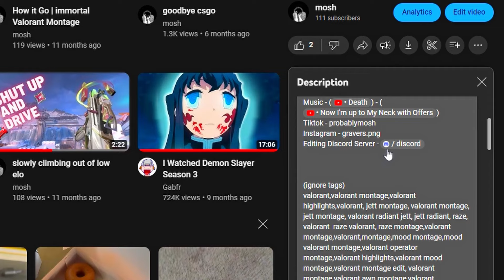Aimer「残響散歌」| Immortal Valorant Montage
(ignore tags)
OP: OP: csgo, cs go, cs:go, csgo edit, cs, edit, кс го, counter strike, fragmovie, counter-strike, cs go montage, bhop, montage, lanner, мувик, bunnyhop, фрагмувик, эдит, ксго, movie, csgo montage, cs go edit, highlights, faceit, кс, ue5, мувик кс го, 4k, ланнер, 3d, phonk, lanner studios, css, highlight, source 2, amv, csgo pro, cs2, студиос, csgo bhop, counter-strike global offensive, csgo highlights, csgo source 2, best of cs go, 10 lvl, counter strike 2, bhop csgo, cs go bhop, csgo fpl, offensive, counter, edit csgo, csgo funny moments, кс го эдит, esea, csgo fragmovie, tutorial, cs 2, valve, csgo 2, counter-strike 2, virre, faceit lvl 10, valorant, hd, ланер, феня, fps, 60fps, devil eyes, hippie sabotage, devil eyes zodivk, edit, amv, zodivk, phonk, hippie sabotage - devil eyes, naruto amv, anime, devil eyes zodivk edit, naruto, naruto edit, madara edit, devil eyes edit, fanvidfeed, devil eyes phonk, hippie sabotage devil eyes, zodivk devil eyes, akatsuki, аниме, uchiha itachi, sasuke edit, naruto edits, zodivk devil eyes 1 hour, devil eyes 1 hour zodivk, devileyes, afanasyev pavel yurievich, edits, devil eyes zodivk 1 hour, zodivk - devil eyes 1 hour, itachi edit, итачи эдит, aftereffects, edit audio, drift phonk, devil eyes zodivk amv, phonk playlist, phonk drift, starla edney, amv edit, саске эдит, trapclub, demonslayer, demon slayer edit, twixtor, 4k, учиха итачи, phonk music, sabotage, hippie, devil eyes 1 hour phonk, devil eyes 1 hora, devil eyes 1h, devil eyes 10 hours, evil eyes una hora, zodivk - devil eyes slowed + reverb 1 hour, devil eyes one hour, devil eyes phonk 1 hour, devil eyes golden, dance, thrace, cloudkid, top, devil eyes 1 hour, zodivk devil eyes remix 1 hour, zodivk-devil eyes 1 hour, eyes, devil's eyes 1 hour, zodivk devil eyes loop, zodivk devil eyes extended loop, zodivk devil eyes extended, zodivk devil eyes remix, xxx, ухожу красиво, in the end, twitch, counterstrike, how to edit, clutch, frags, morgenshtern, lovely, viire, frag movie, alone, fragmovie cs go, best moments, эдит кс го, music, rap, born, по глазам, sparkles, 10 лвл, 10 лвл фейсит, ue 5, unreal enghine, ue, cs go highlights, faceit 10 лвл, focus cs go, кс:го, insane, go, 4k video, live, official, lyrics, clientwork, counter strike source 2, chris rain, pop, phonk music, drake, doja cat, aether cs go, catharsis кс го, catharsis edit, катарсис эдит, catharsis cs go, aether - catharsis, кс го едит, catharsis, aether, катарсис, jokerboom, standoff 2, standoff, say so, flowaken, 上天啊, joker, джокер, гумбо, idleglance, beggin, btg, btg, бтг, derek, bruh, 2k, 2к, тик ток, дежавю, ohnepixel funny, rain, simple, epic, pixel, poseidonskiy, ohne, top, скиф, amazing, zuhn, lucky, nevermore 2, say so edit cs go, dmitry n1ce., true crime, sick, t3c, skifold, скифолд, skif, edit cs go, моко, нави спирит, productions, song, editing, blinding lights csgo, the weeknd, the weeknd blinding lights, blinding lights, csgo 3d movie, cs:go blinding lights, csgo 3d edit, csgo 3d, csgo sparkles, csgo movie, navi, 5000 эло, киберспорт, лучшие моменты кс го, читы кс го, csgo ue4, frogling cs go, dysn blinding lights, csgo dysn, новости cs go, s1mple highlights, кс го монтаж, бумыча кикнули,csgo, cs go, кс го, cs, edit, amv, anime, anime amv, demon slayer, animes, gojo edit, anime edit, demon slayer season 3, 4k edit, naruto, anime badass, compilation, anime compilation, anime tiktok, anime tiktok compilation, tiktok, demon slayer edit, fyp, viral, how to edit, demon slayer amv, anime badass moments, badass moments, naruto edit, gojo ins, cameraman, toilet, titan cameraman, tik tok edit, top 10 anime, onepunchman, anime badass moments tiktok, tiktok compilation, spring 2023 anime, shorts, tiktok anime edits, edits, my hero academia dabi dance, mha edit, tips and advice, 2023 edit, filming equipment, wednesday x skibidi bop yes,, skibidi bop yes remix, bloody marry remix, bloody marry edit audio, youtuber tips, lady gaga - bloody marry, motivation, trend edit, wednesday dance, motivational, motivational speech, speech, motivational video, , how to be a youtuber, shidou blue lock, blue lock song, funk, funk edit, phonk edit, egoist edit amv, roblox, blue lock, blue lock edit, roblox, blue lock edit amv, blue lock amv, sad amv, blue lock badass edit, robloxvideo, sad edit, sad anime edit, badass edit, bluelockamv, edit, amv, anime, anime amv, demon slayer, animes, gojo edit, anime edit, compilation, anime compilation, anime tiktok, anime tiktok compilation, tiktok, demon slayer edit, fyp, viral, how to edit, demon slayer amv, anime badass moments, badass moments, naruto edit, gojo ins, TYdont cry, lil wayne don't cry, fire, hot, Valorant reaction, Valorant Pro, valorant aimbot, blackswipe